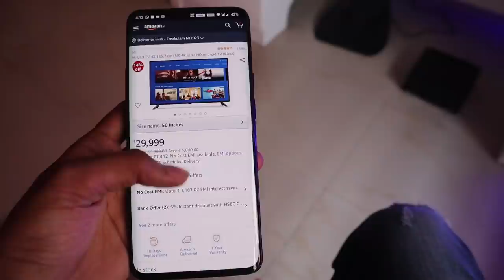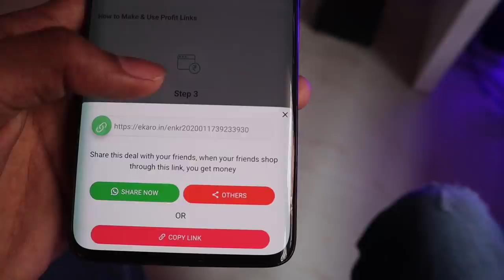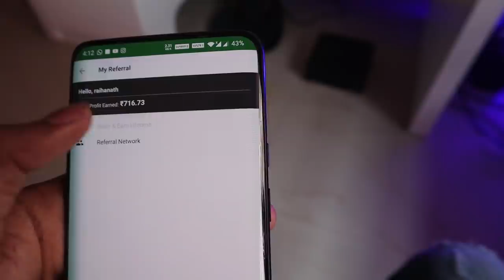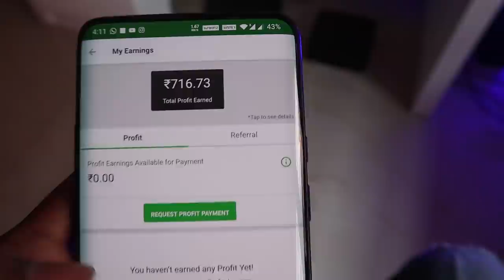ഇത്‌ ഒരു അടിപൊളി ONLINE ജോലി ആണ് 🤩 FLIPKART ?🔥UNBOXINGDUDE l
Are you looking for ways to earn money online without investment?

Did you try to make money online before but did not get success? Then no need to worry anymore!
Because we are showing you some of the best ways to earn money online without investment which will help you to grow your income very fast.

And yes, everything in this video is Absolutely Free & will help you to earn money online without Investment.

This Video will explain You How to Earn Real Money Online From Internet.
You can earn money online without any investments if you follow these steps in shown in this video.
I'll explain you genuine way to Earn Money Online Earning Tricks & Tips which you can use to grow your Online Monthly Income without investment.
You can earn Real Money Monthly from your HOME using Internet Connection, I'll show you the methods. With the Internet taking over a large part of our lives, more people are looking for ways to earn money online to increase their financial inflows

EXTERNAL HD=

2.1 TO 5.1 AUDIO